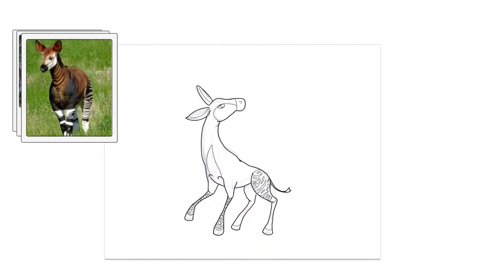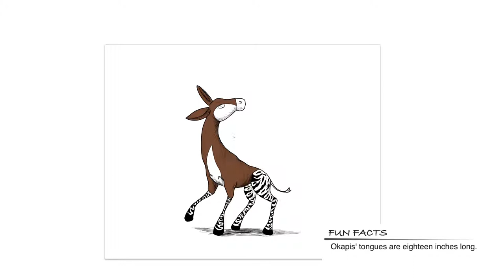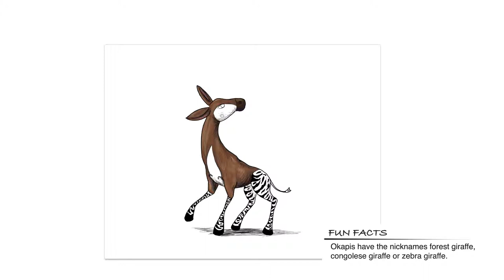Raven's Sketch: Okapi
A character drawing of my favorite animal. This unique animal is always fun to draw and makes people turn heads.